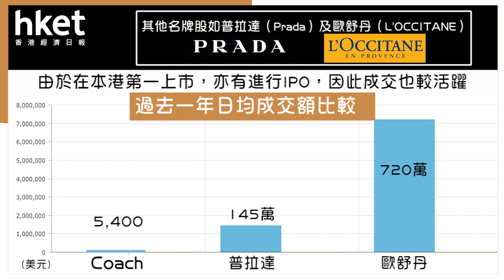第二上市公司相繼離場 Coach名牌效應撐不住？（2017年11月1日）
【香港經濟日報】繼全球最大商品交易商嘉能可（00805）建議本港退市後，再有在港第二上市公司打退堂鼓，Coach（06388，現稱Tapestry）亦公布申請退市。……（更多內容：